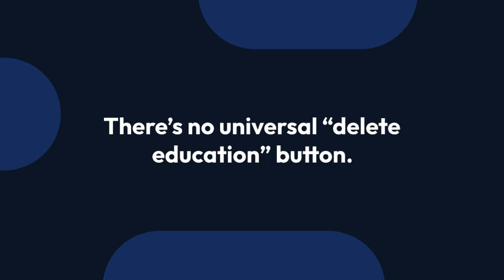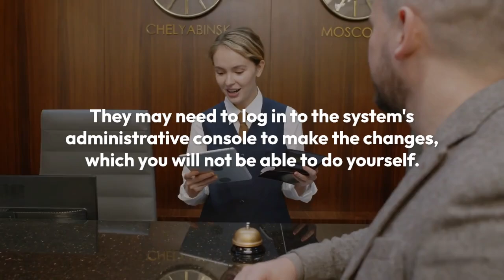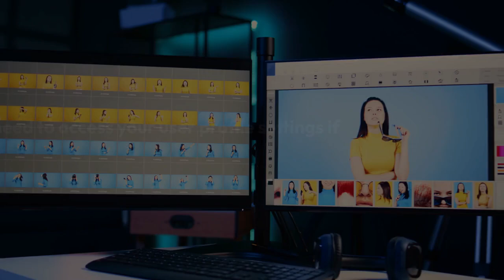How to Delete Education Details in Superset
In this tutorial, you will learn how to delete education details in Superset. Whether you need to remove outdated information or make corrections, this step-by-step guide will show you how to easily manage your education data in Superset. Watch now to streamline your profile and ensure accurate information.